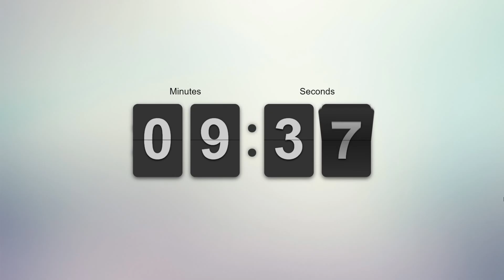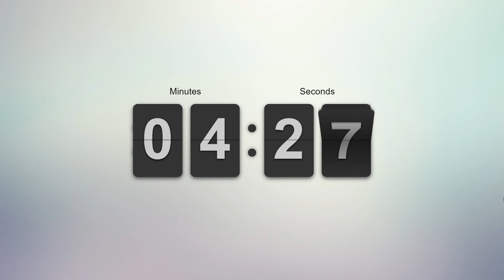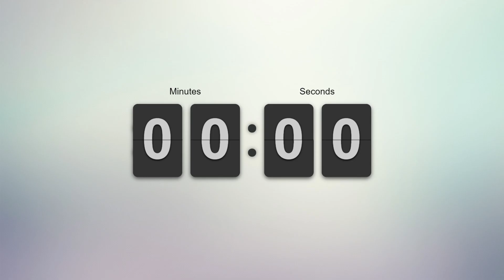45 minute timer/countdown